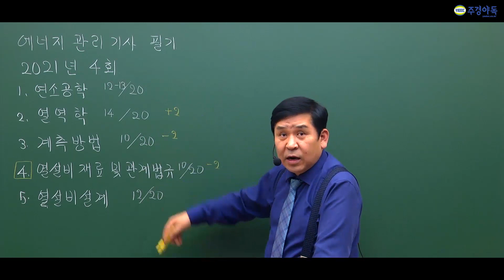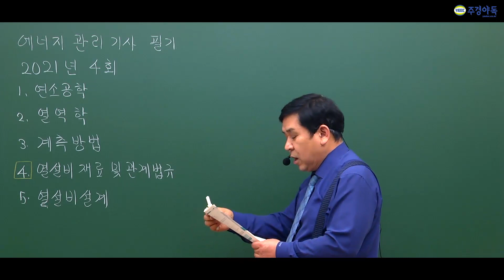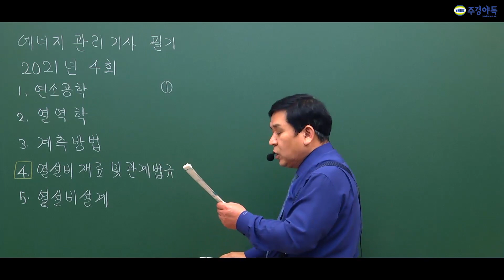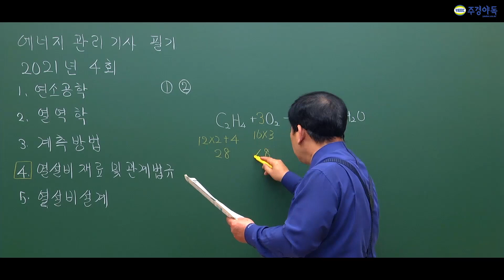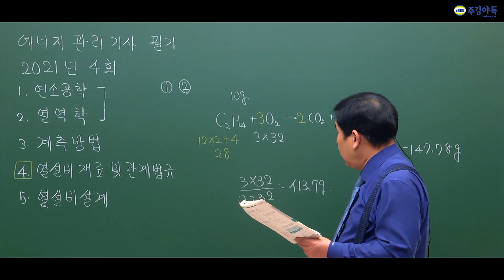에너지관리기사 필기 최신 기출문제 풀이 21년도 4회!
한홍걸 교수님과 함께 풀어보는 최신 기출문제 풀이
2021년 4회 입니다 :)

주경야독 에너지관리기사 사이트 바로가기